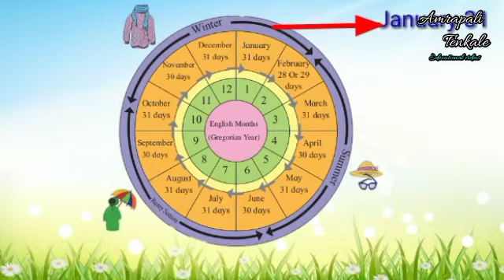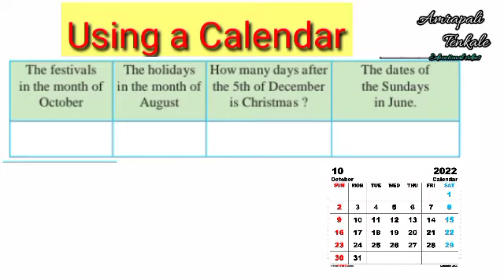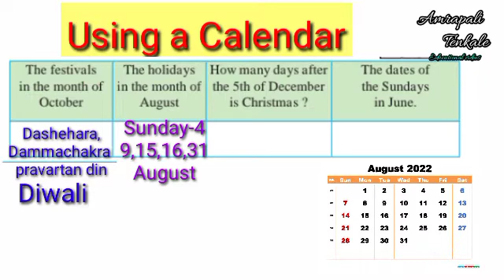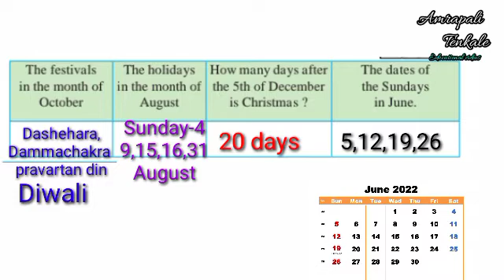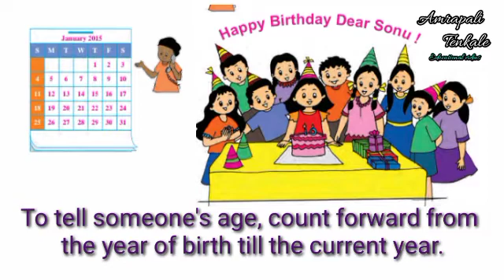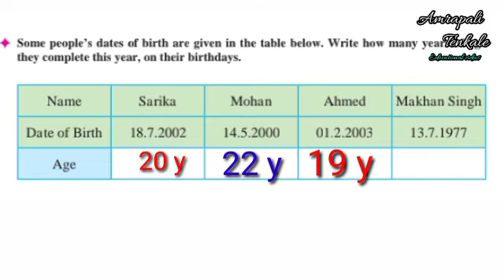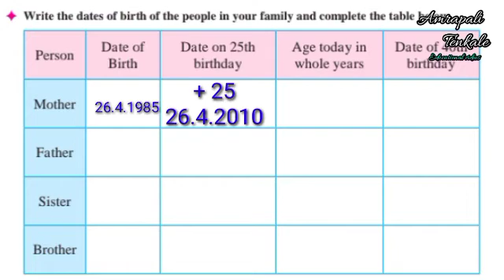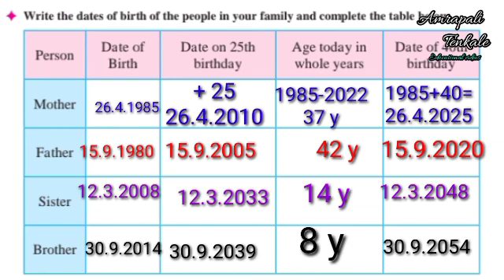The Calendar |Std-3 Math | page no.-76-77 | दिनदर्शिका तिसरी